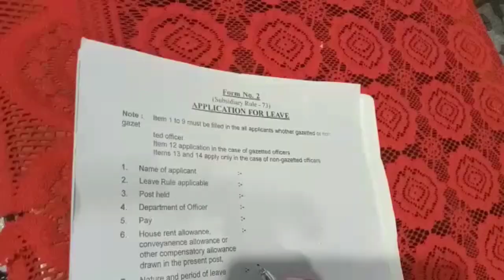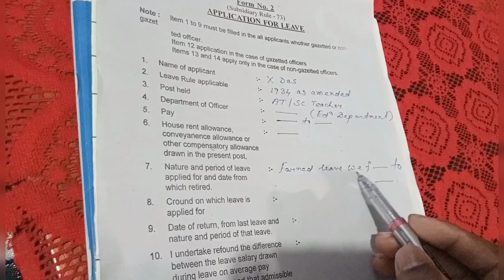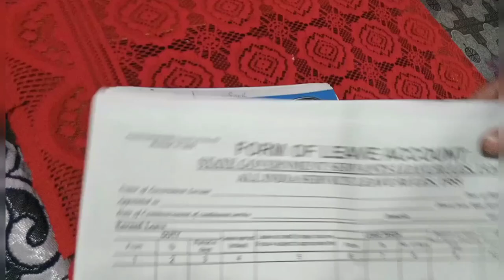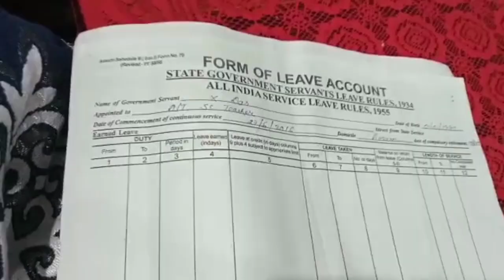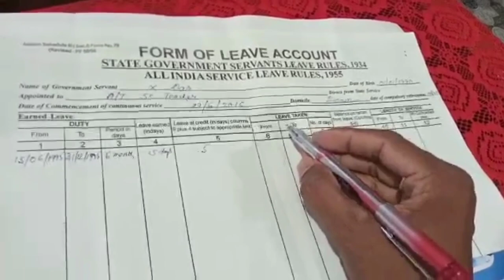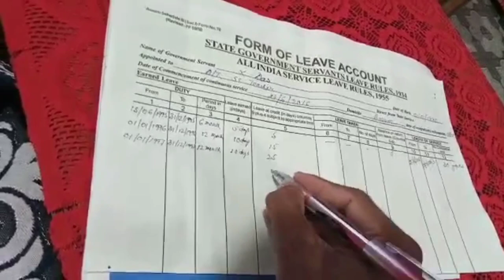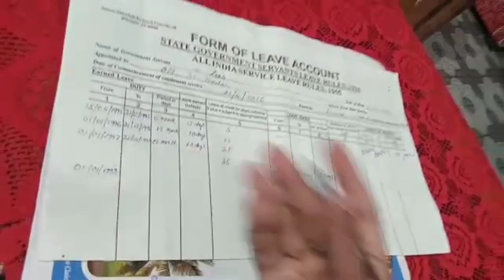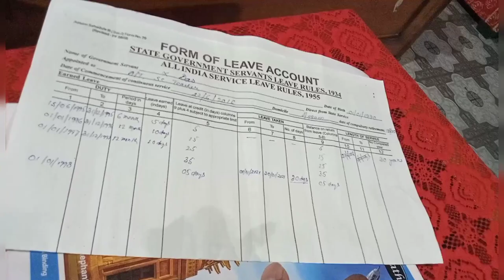How to fillup Leave application form and leave account form।।leave for govt employees।।Assam।।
How to fillup Leave application form and leave account form।।leave for govt employees।।Assam।।education department।।